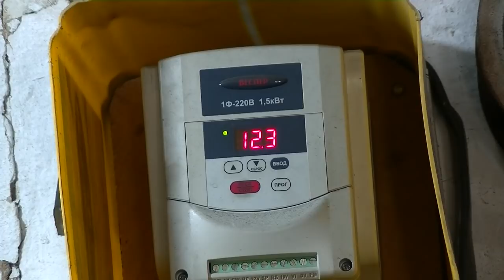Самодельный фрезерный станок по металлу Полуфинал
Продолжение постройки фрезерного станка по металлу.

Перфоратор DEKO DKH850W в кейсе с набором из 3 буров SDS+

Гайковерт пневматический ударный DEKO DKPT01 SET 3 в чемодане с набором 16 предметов